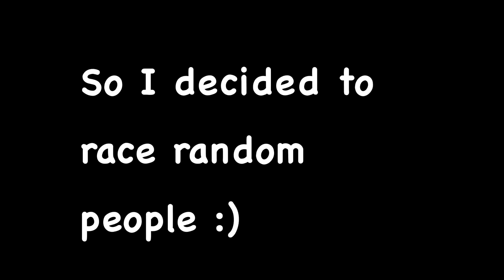Racing random people on Treacherous tower